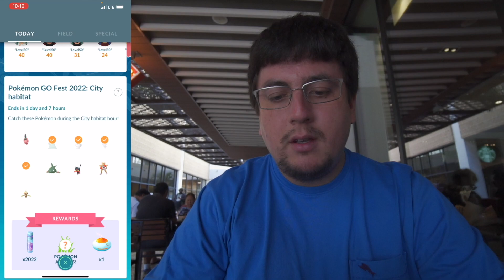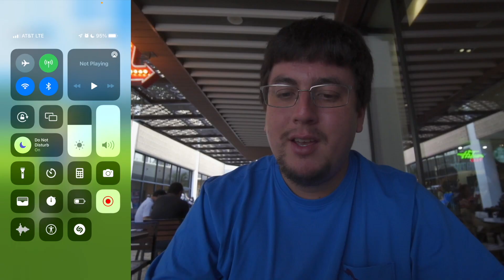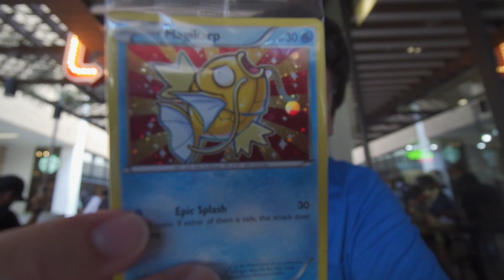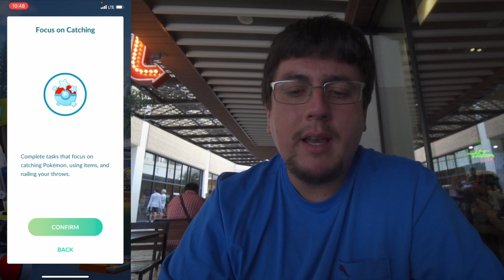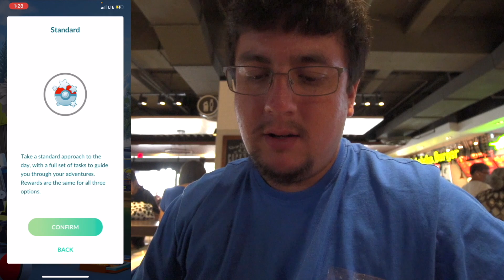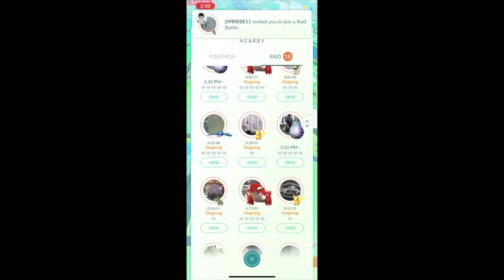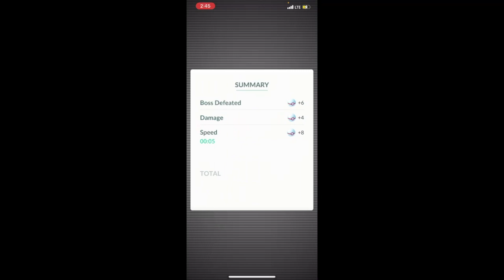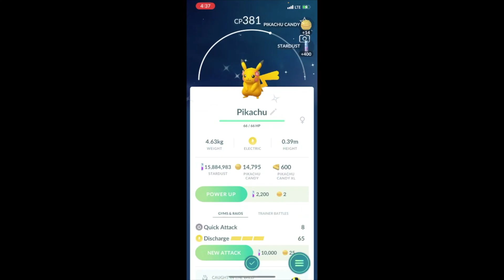POKÉMON GO FEST GLOBAL 2022!!! (DAY 1)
Pokémon GO Fest 2022 is HERE!  Today we’re catching new shiny Pokémon, new Mythical Pokémon, and more during Pokémon GO Fest 2022.  How did your Pokémon GO Fest 2022 GO?

Gear: Canon EOS 70D Digital SLR Camera (Body Only)
iPhone - Screen Recording 1080 Resolution 60 FPS
Tripod - Joby Gorillapod